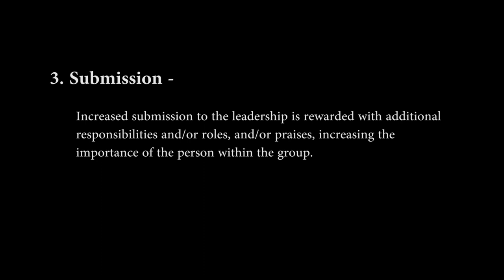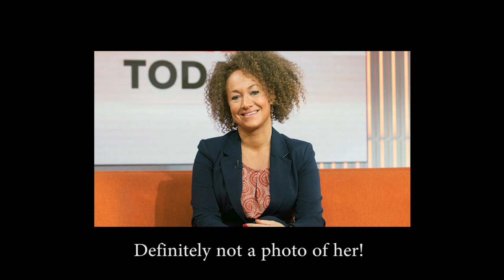Why Orthodox Judaism is a Cult: The Black Hole of Shidduch